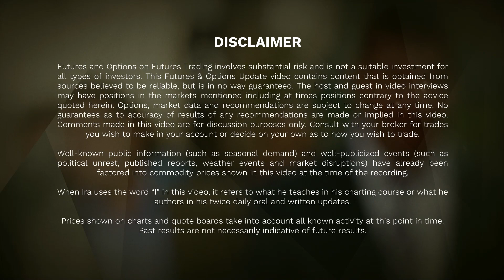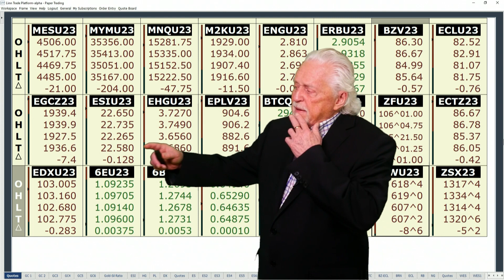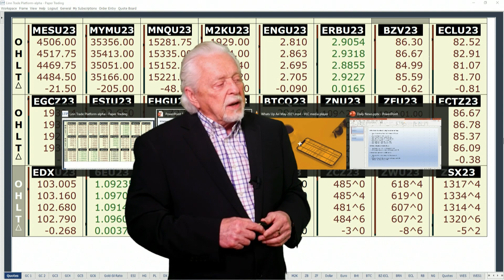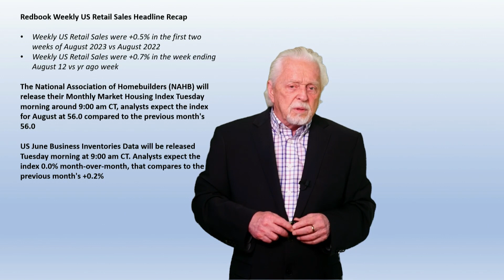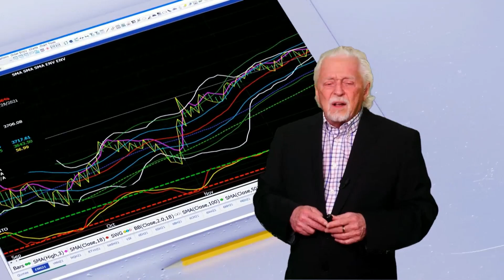Ira’s Morning Flash Video for 8 15 2023